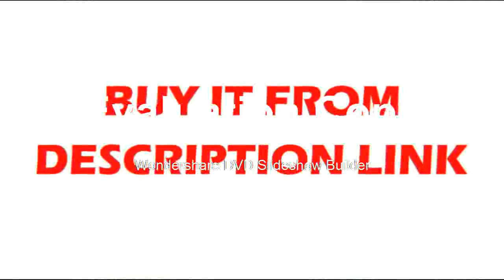Buying 7X50 Compass Binoculars HD bak4 powerful telescope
Product On Aliexpress

Brand Name:BoshileType:BinocularsModel Number:7x50